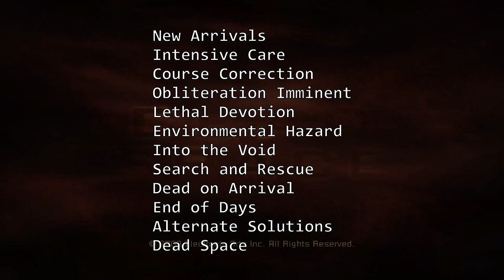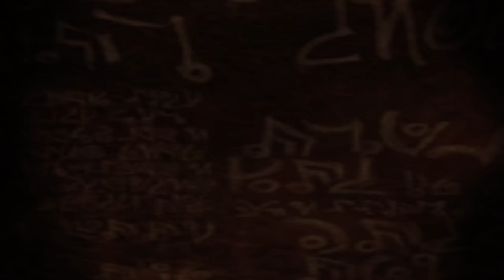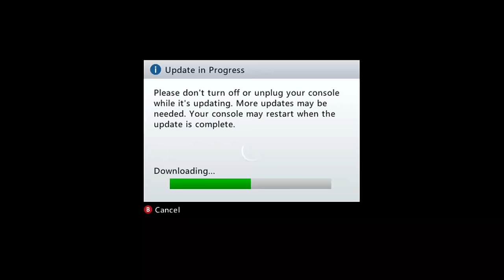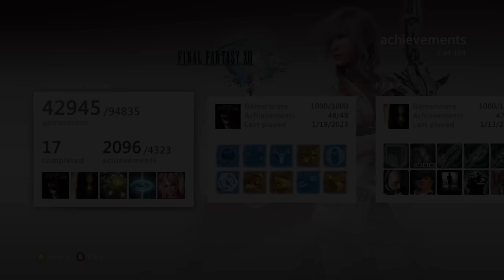The Dead Space Achievement That Made Me QUIT - Nostalgia Drive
The first game in one of the best franchises ever, Dead Space. Released in 2008 for the Xbox 360 and Ps3 and one of the many games I never got all of the achievements for. No achievement guide and no quitting, I'm not stopping until its 100%.

Dead Sapce is one of the most best xbox 360 games out there and there is one achievement in it that I gave up on. And it isn't Epic Tier 2 Engineer. Of all the achievements, I'm only missing 4 more. In this video, with no achievement guide, I don't quit until I get it. I also get a few other achievements along the way.  This will always be the one of my favorite games.

0:00 Intro
2:02 New Game
5:46 Full Contact
6:34 Beating Dead Space
9:05 Maxed Out
10:03 Game Bugged
12:15 Impossible Difficulty
13:58 Don't Get Cocky, Kid
15:16 Epic Tier 3 Engineer